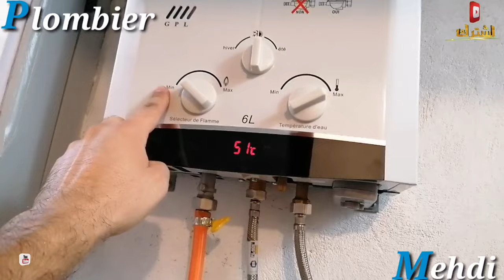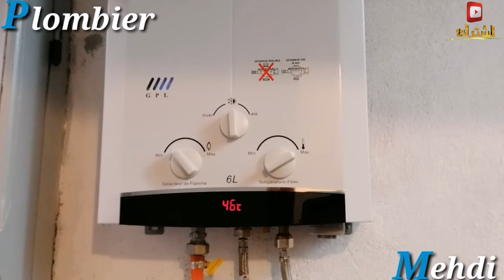gas heater installation from A to Z تركيب السخان الغازي من الأول إلى الآخر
قناة
UC-A-ostOMc0_6K6FAc5DsWQ?sub_confirmation=1